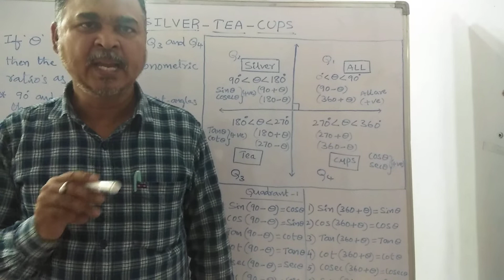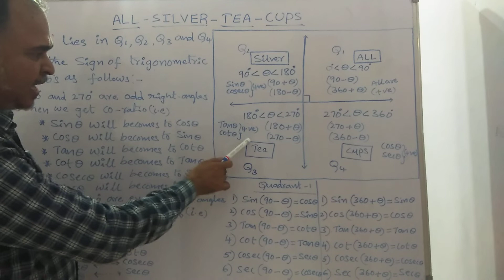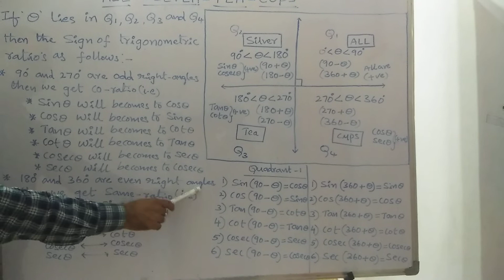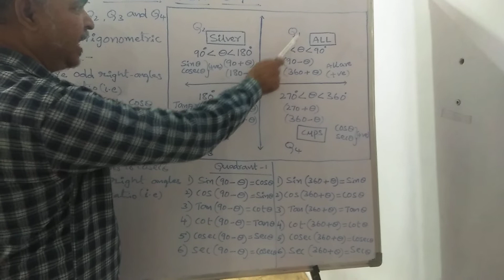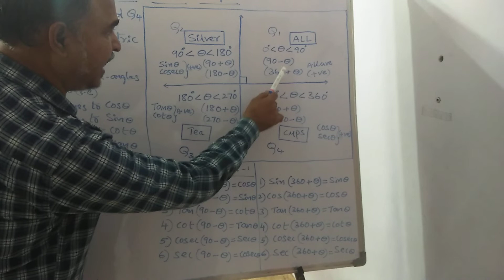Full information about all silver tea cups | 10th grade | Trigonometry.